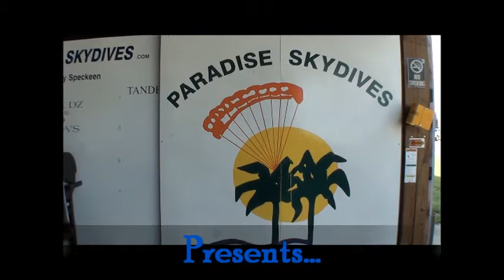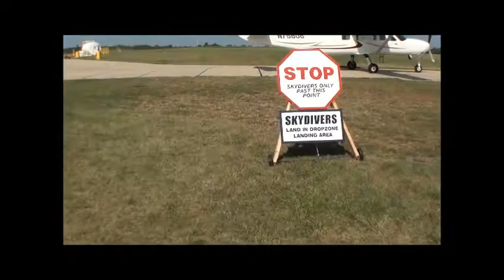Jennifer Roe Skydiving